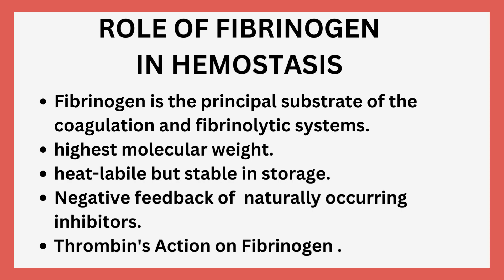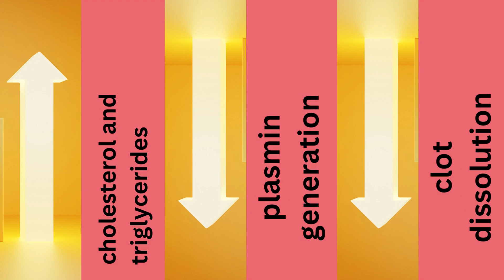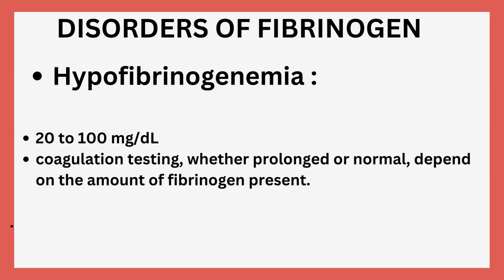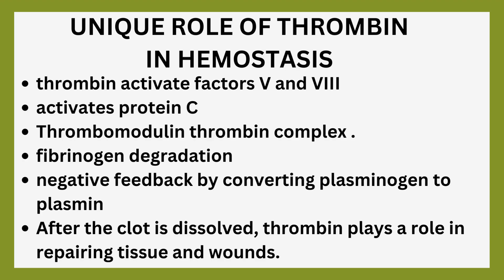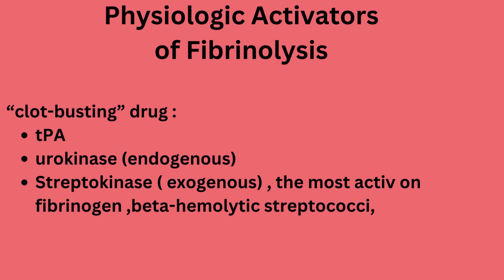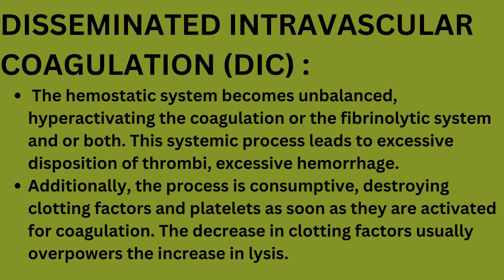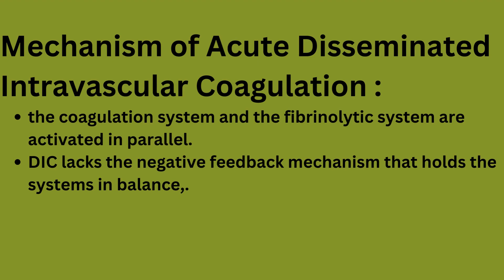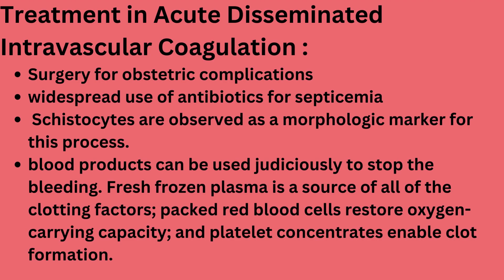Fibrinogen, Thrombin,and the Fibrinolytic System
Role of Fibrinogen in Hemostasis
Disorders of Fibrinogen
Afibrinogenemia
Hypofibrinogenemia
Dysfibrinogenemia
Unique Role of Thrombin in Hemostasis
Physiologic Activators of Fibrinolysis
Naturally Occurring Inhibitors of Fibrinolysis
Measurable Products of the Fibrinolytic System
Disseminated Intravascular Coagulation
Mechanism of Acute Disseminated Intravascular
Coagulation
Primary Fibrinolysis
Clinical Symptoms and Laboratory Results in Acute
Disseminated Intravascular Coagulation
Treatment in Acute Disseminated Intravascular
Coagulation